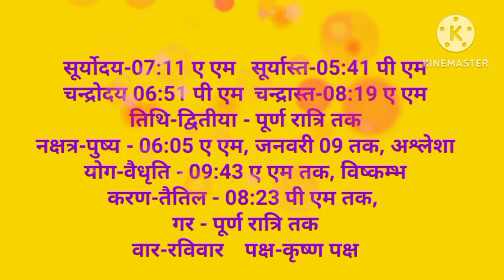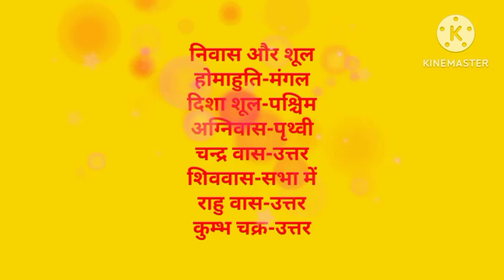aaj ka panchang ltoday panchang aaj ka shubh muhurt laaj ka rahukal laaj ki tithi#nakshtra